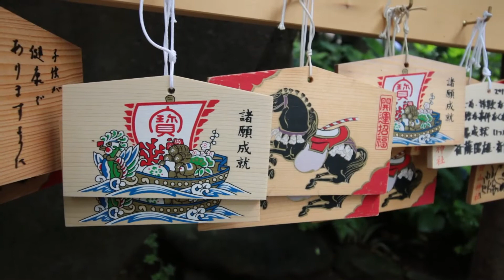白山神社【東京都文京区】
東京都文京区白山の白山神社
菊理姫命、伊弉諾命、伊弉冊命を祀る
東京十社の一つ